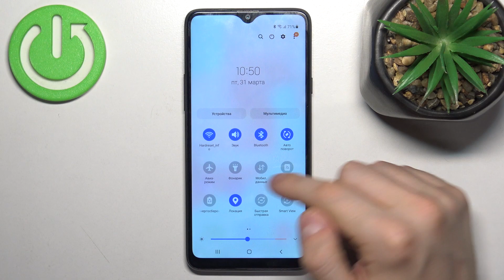Samsung Galaxy A20S | Как включить режим энергосбережения на Samsung Galaxy A20S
В этом видео мы покажем, как на устройстве Samsung Galaxy A20S можно включить режим энергосбережения. Если вы хотите включить режим энергосбережения на Samsung Galaxy A20S,, но не знаете как, то это видео для вас. Посмотрите внимательно это видео, чтобы включить режим экономии на Samsung Galaxy A20S. Приятного просомтра!

Как ввключить режим энергосбережения на Samsung Galaxy A20S? Как настроить энергосберегаюший режим на Samsung Galaxy A20S? Как включииь режим экономии на Samsung Galaxy A20S?